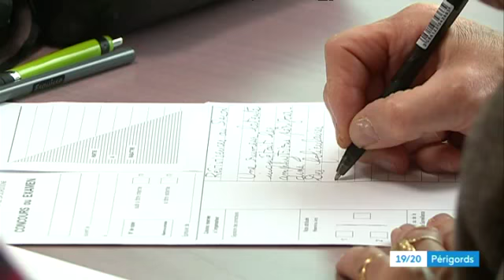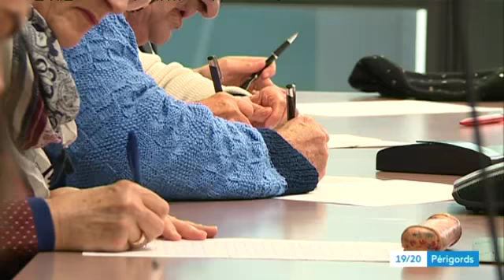La dictée gourmande de Xavier Darcos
A l'occasion du 15 ème salon du livre Gourmand de Périgueux, il était proposé aux amateurs de mets et de mots une dictée préparée par l'ancien ministre de l'Education Nationale Xavier Darcos...